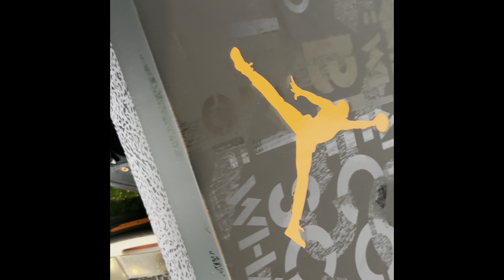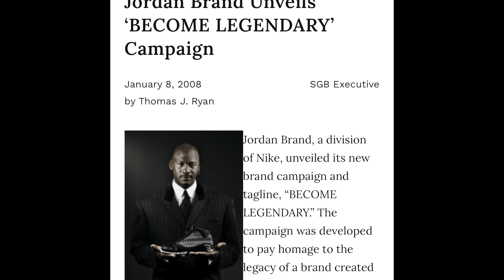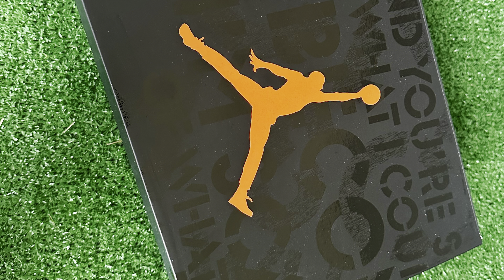JORDAN 3 FEAR- STORY BEHIND SHOE- HOW I GOT IT FOR DISCOUNTED PRICE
Air Jordan 7 Hare Jordan review